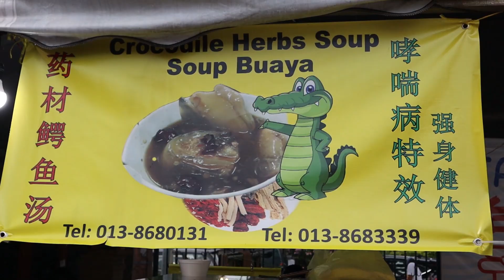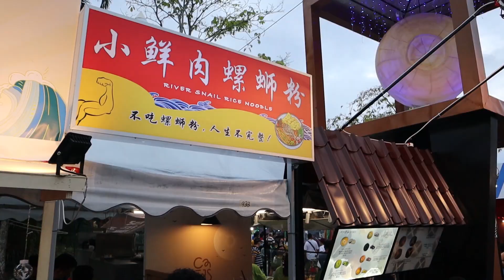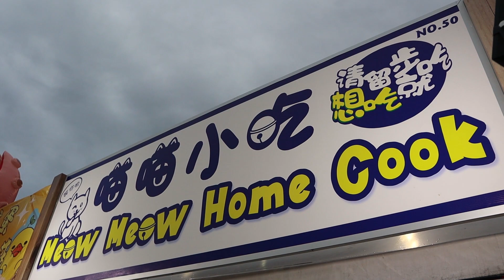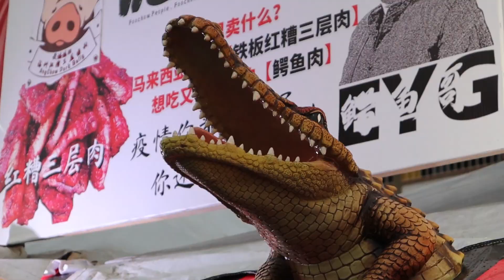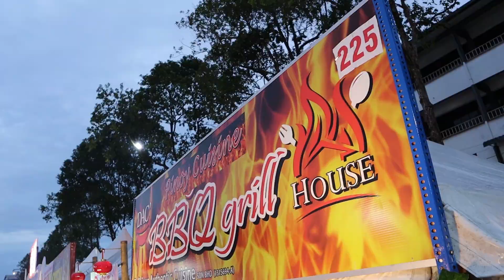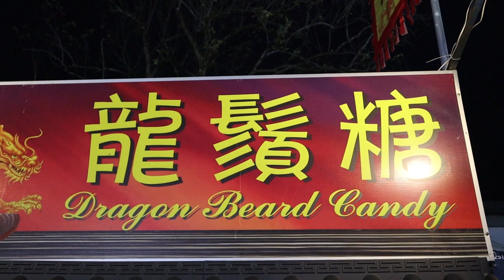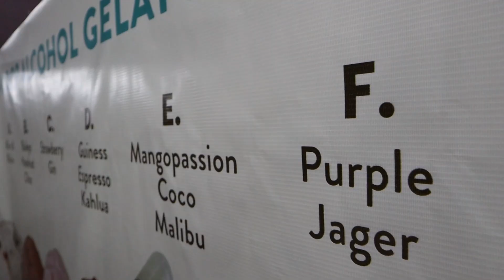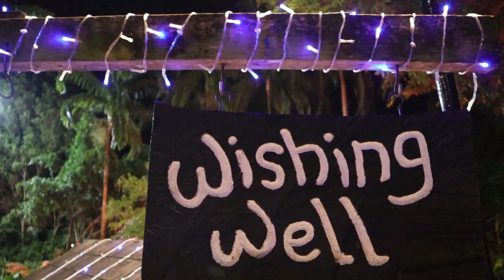BIGGEST FOOD FESTIVAL IN BORNEO | Kuching Food Festival 2022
I went to the Kuching Food Festival, perhaps the biggest food festival in Borneo. There were over 300 stalls with a wide variety of food. I had Crocodile Soup, Balut, sausages and much more. What a feast!

The Kuching Food Festival is organised yearly in Kuching during the month of August. It’s a great place to go in the evening to grab some delicious food and meet amazing people. I had heaps of fun! I love living in Sarawak!

0:00 Intro
0:44 Crocodile Soup
3:05 Exploring the Festival
5:51 Eating Balut
9:53 Fun Fair
10:37 Jagermeister Icecream
11:31 Shooting Guns
12:39 Garden Show
13:33 Outro